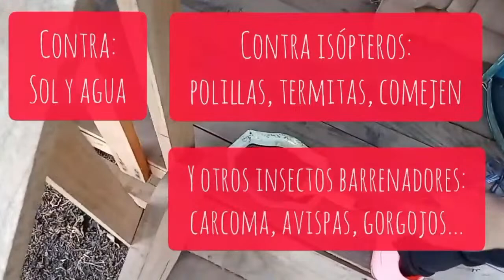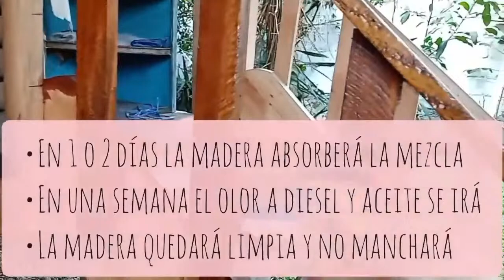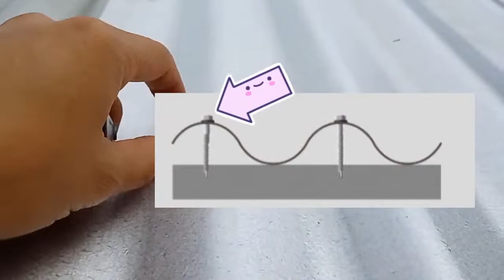CABALLOS, OVEJAS, GALLINAS, TORTUGAS, PECES, AVES | Compilación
Ésta lista pertenece a un canal de entretenimiento para bebés y niños de todas las edades e incluso para sus padres. En esta lista de videos podrás aprender con Lari sobre animales y mascotas🐖🐎🐒🦒🦓, los sonidos de los animales, los nombres de los animales de granja, los nombres de los animales de la selva, los nombres de los animales salvajes, los nombres de los sonidos de los animales, los ruidos que hacen los animales, vocabulario de animales y mascotas para bebés y niños y muchos videos de animales y mascotas desde casa y de forma muy divertida. Es como estar en el kínder en casa. Esta es una excelente manera para que los bebés y niños puedan de aprender sobre los animales, sus nombres, escuchar los sonidos que hacen los animales, aprender en dónde viven los animales, qué comen los animales de granja y los animales salvajes, y ver videos divertidos de animales reales y muy chistosos usando juguetes y mascotas que tenemos en casa. Estas actividades didácticas son muy simples y pueden ser una excelente manera de enseñarle a los bebés y niños sobre diferentes animales, y mascotas. Con estos videos los bebé y niños pequeños en edad preescolar pueden entretenerse en casa o cuando salen de paseo.

Besitos 😘